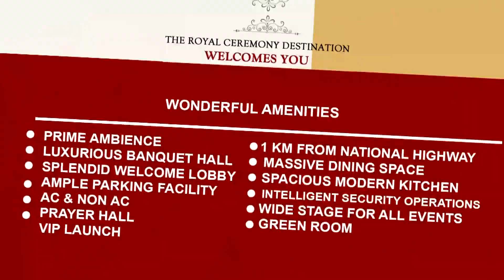സംഭാവന കൂപ്പൺ നറുക്കെടുപ്പ് വിജയികൾക്ക് സമ്മാനങ്ങൾ കൈമാറി.